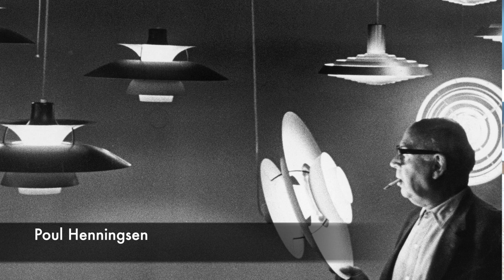11款永不过时的经典灯具 | Classic Lighting that will never go out of style | byNancyWang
ABOUT
你也在挑选灯具吗？ 今天给你介绍11款永不过时的经典灯具！

TIME
00:00  Intro
00:38  1 Brunching Bubble
01:23  2 PH5
02:45  3 Arco Floor Lamp
03:40  4 Beat
04:36  5 Grasshopper
05:17  6 Atollo
05:55  7 Turner
06:50  8 Sputnik
08:00  9 AJ
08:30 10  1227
09:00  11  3 Arm Floor Lamp

EQUIPMENT
+佳能G7 X2